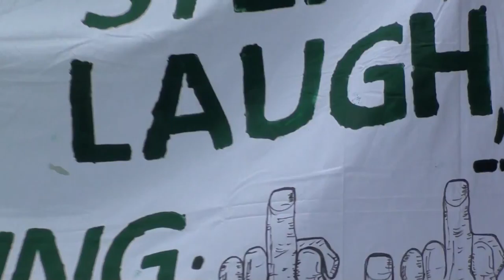Union Manifestation Brussels December 2 2011 against cuts .1. LBC starting march